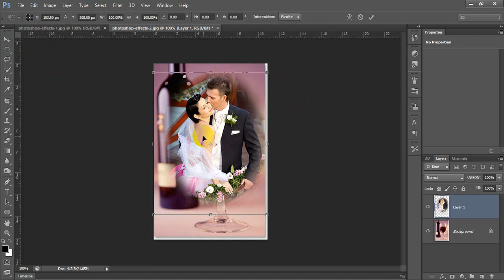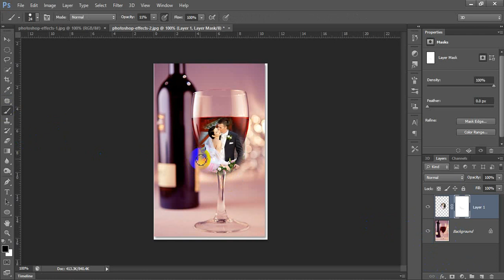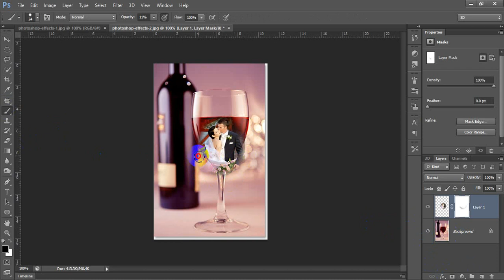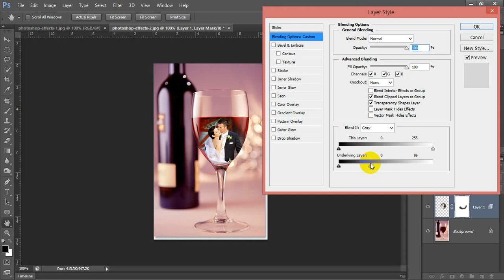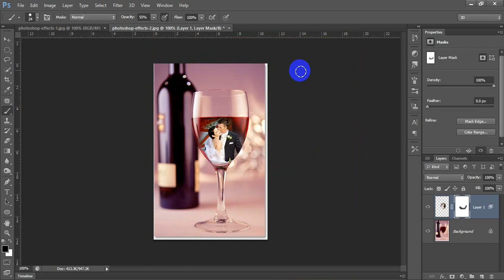Wedding Couple in Wine Glass in Photoshop cs6